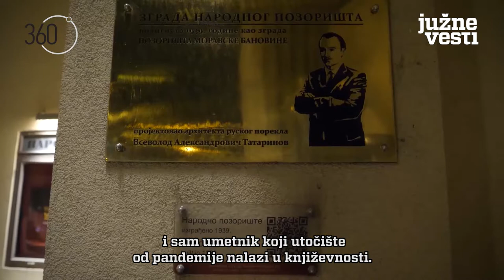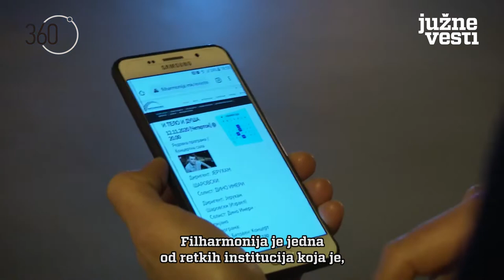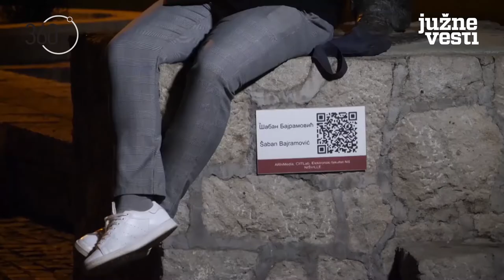Dok sve ovo ne prođe - umetnici u Nišu i Skoplju prilagođavaju se na novu stvarnost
U gradu festivala nema “Nišvila”, ni “Filmskih susreta”, publika u Nišu ostala je i bez pozorišnih predstava, koncerata klasične muzike i rok svirki. I u Skoplju je ograničena privilegija ljudi da uživaju u pozorištu, filmu, koncertima, operi i baletu - izvođenja su ili zabranjena ili gledaoci sami, zbog opreza od njih odustaju.